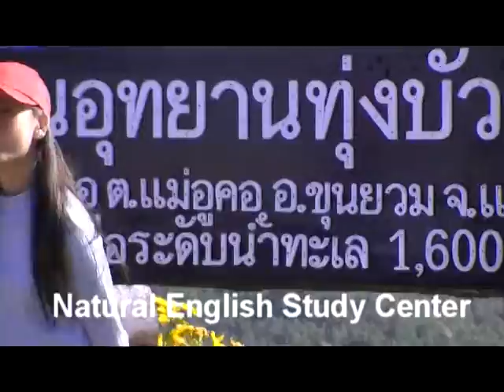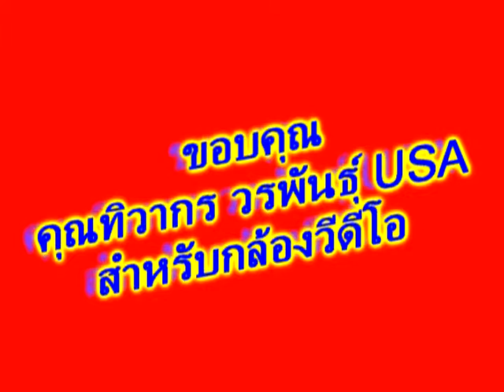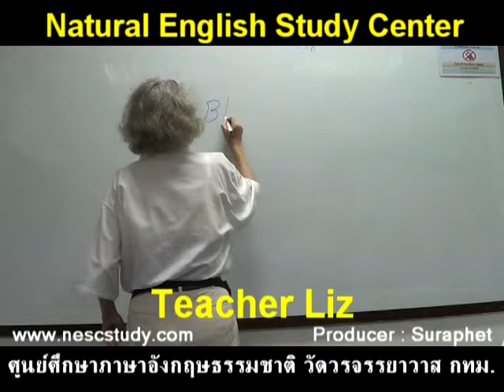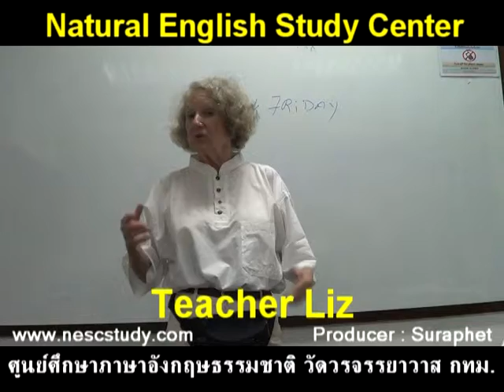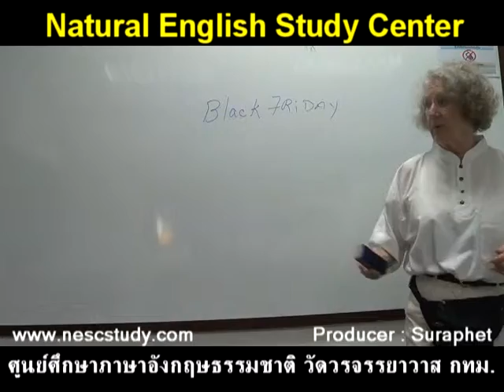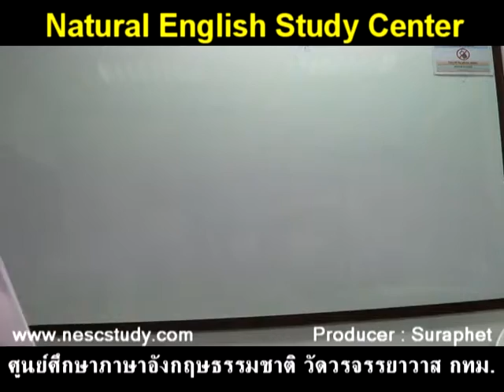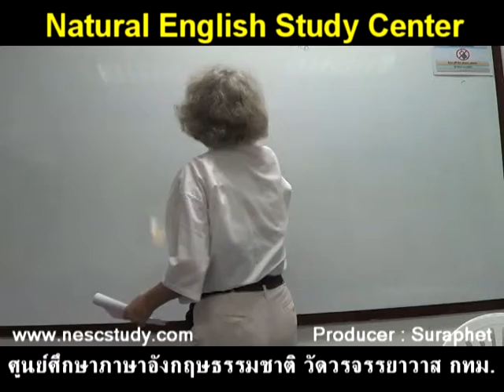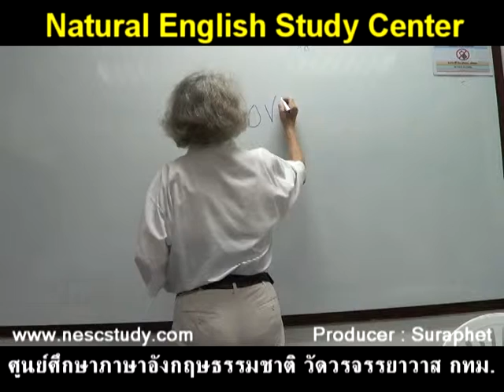suraphet 1893 English Teaching Teacher Liz, USA disc 2